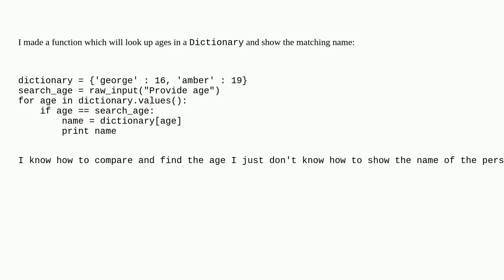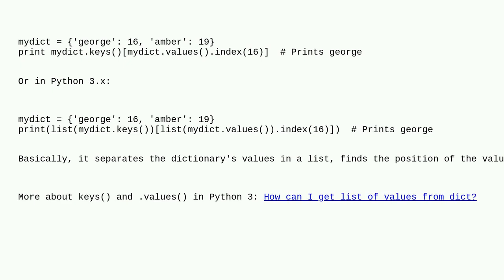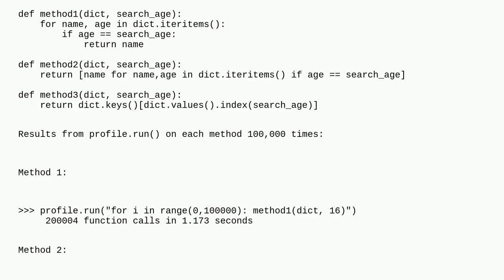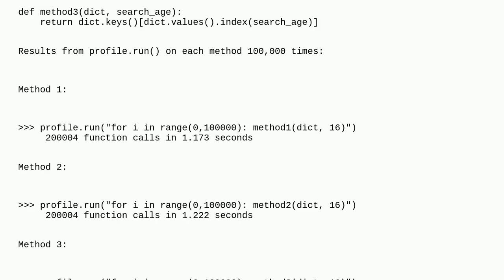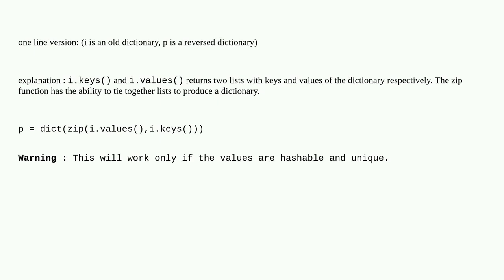Get key by value in dictionary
A special thanks goes out to the awesome community

  dictionary python